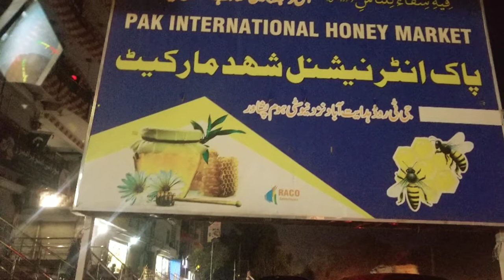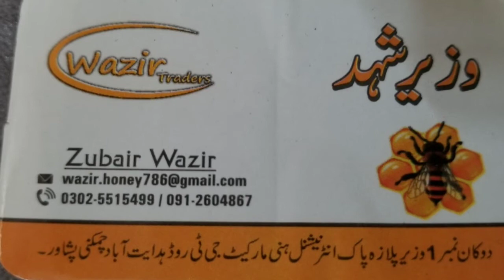trusted honey market شہد کی سب سے بڑی مارکیٹ پشاور پاکستان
honey bee biggest wholesale market Peshawar Pakistan
hidayat abad gt road chamkani moarh Peshawar
v near to m1 Islamabad motorway
small bee bigger bee honey
online honey purchase
export honey to middle east European and American countries